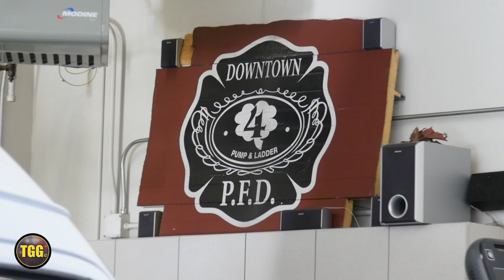*AIRHORN* [Portland] Fire Rescue Truck 4 & Engine 4 Responding!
Captured here is Fire Station 4 in Portland's University District (near Portland State University), which is home to tiller Truck 4 and Engine 4, both very new appliances. Truck 4 and Engine 4 can be seen responding to various emergency calls in the area and an American Medical Response (AMR) ambulance is also seen arriving for a medical call together with Engine 4. Thank you to the friendly firefighters of Portland Fire & Rescue for welcoming me at their station!

NOTE: All videos are filmed and owned by myself! - Timur Güner 2020 ©

CAMERA: Panasonic LUMIX GH4
LOCATION: Portland, Oregon, United States
TAKEN: March 2019